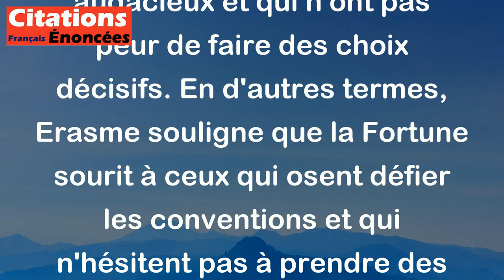Erasme - La Fortune aime les gens déraisonnables, elle aime les audacieux et ceux qui ne craignent p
Cette citation d'Erasme signifie que la Fortune, c'est-à-dire le hasard ou la chance, favorise les personnes qui agissent de manière irrationnelle ou imprévisible. Elle favorise ceux qui osent prendre des risques, qui sont audacieux et qui n'ont pas peur de faire des choix décisifs. En d'autres termes, Erasme souligne que la Fortune sourit à ceux qui osent défier les conventions et qui n'hésitent pas à prendre des décisions audacieuses, même si cela peut sembler imprudent aux yeux des autres.